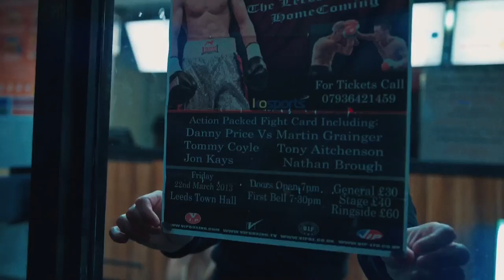Incredible Josh Warrington promo - "I had a plan and Leeds had my back"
Leeds hero Josh Warrington takes you on his journey as he currently sits on the Edge Of Glory. On October 21st in Leeds he takes on Dennis Ceylan in a final eliminator for the IBF World Featherweight Championship.